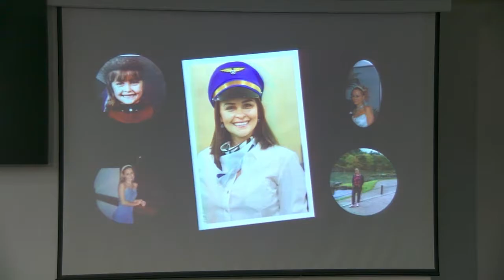Palestra Setembro Amarelo - Jornal da Câmara 624 - 27/09/2019